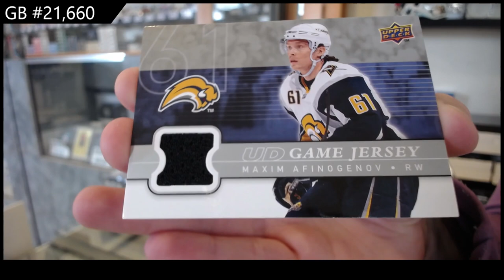2008-09 UD Series 1 & 08-09 UD Series 2 Hockey Box Break - CNC GB #21,660